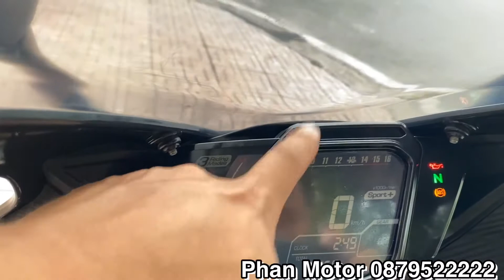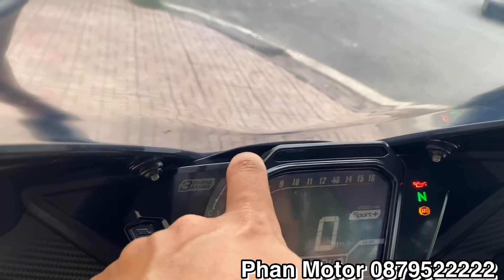Cận cảnh CBR 250 RR hàng hót sport bike phân khúc tầm trung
Ae quan tâm alo sdt 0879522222 xin cảm ơn